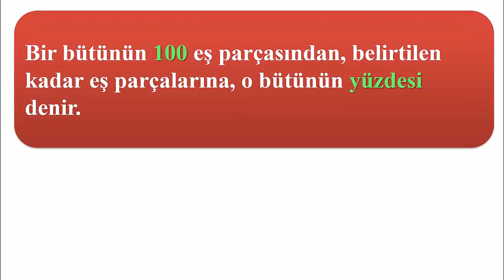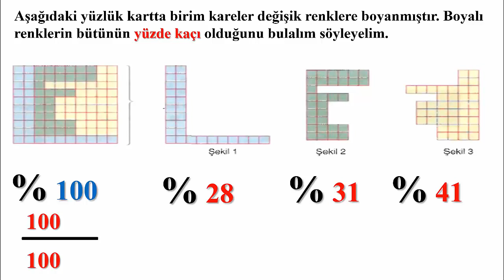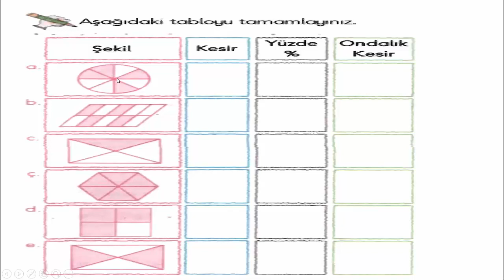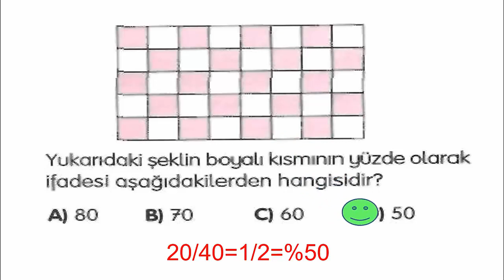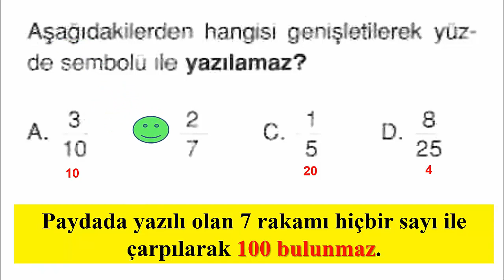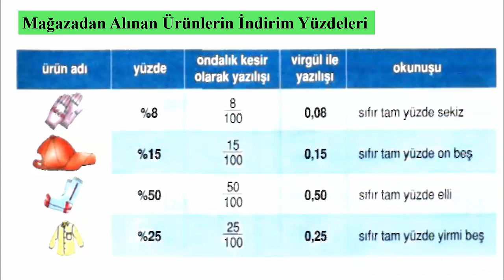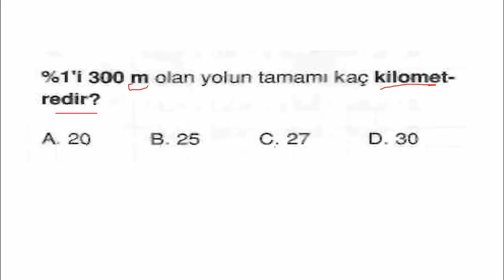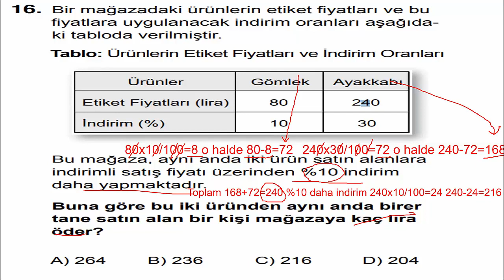5. SINIF YÜZDELER